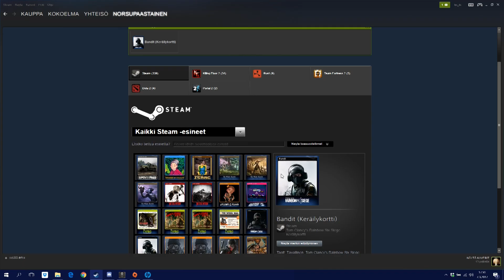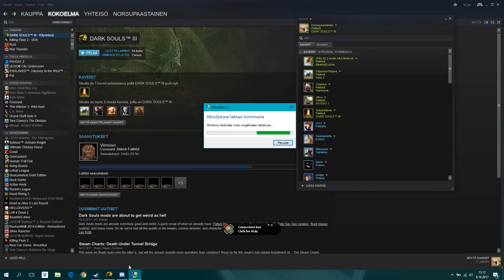Pässit pelaa Vol.1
Random pelipätkiä vuosien varrelta, ystävieni Joonan & Jarpin kanssa.